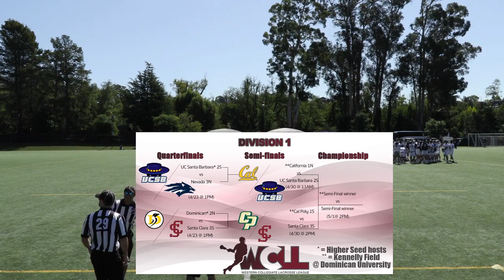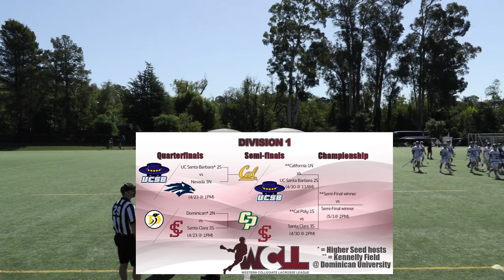2022-04-30 WCLL D1 Semifinals #1 Cal vs UCSB 10:45 PT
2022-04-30 WCLL D1 Semifinals #1 Cal vs UCSB 10:45 PT